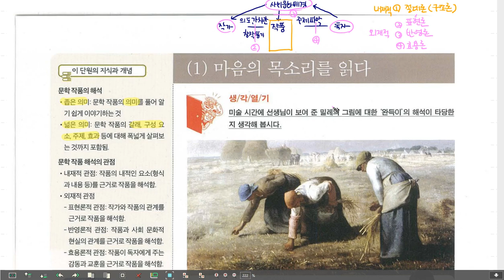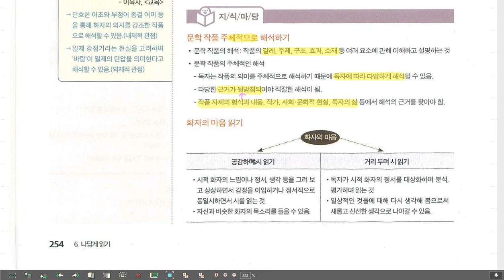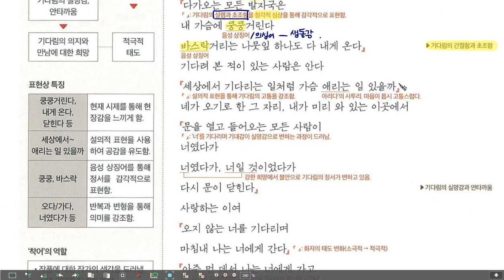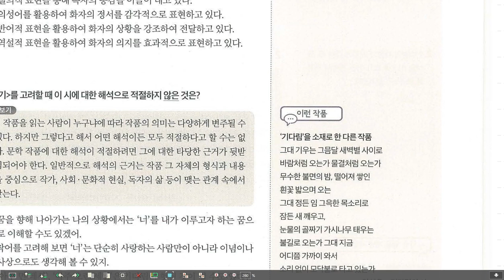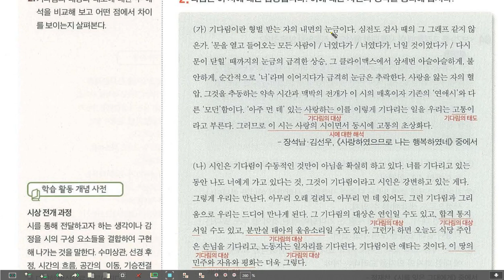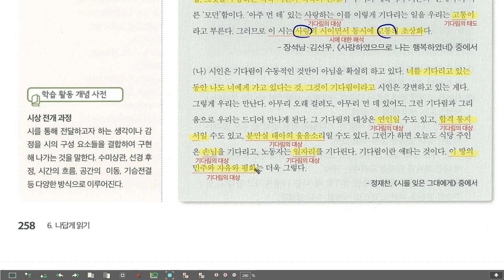고1 국어 금성 6-1 너를 기다리는동안, 황지우